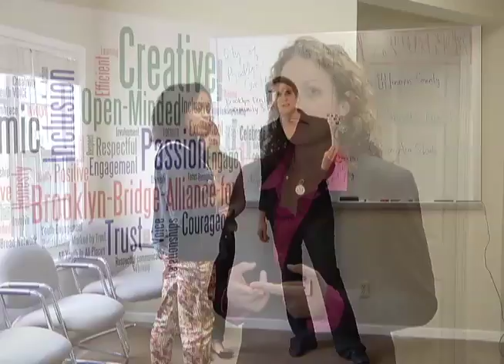Brooklyn Bridge Alliance For Youth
The Brooklyn Bridge Alliance for Youth serves the youth of Brooklyn Center and Brooklyn Park with various after school programs and events.

12 News is on Comcast cable channel 12 in the northwest suburbs of Minneapolis and includes the cities Brooklyn Center, Brooklyn Park, Crystal, Golden Valley, Maple Grove, New Hope, Osseo, Plymouth and Robbinsdale.